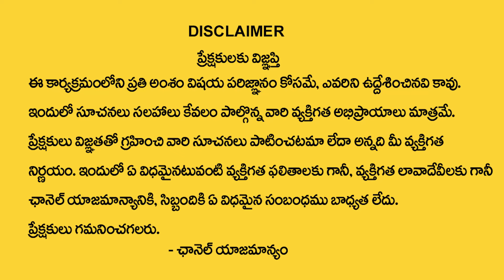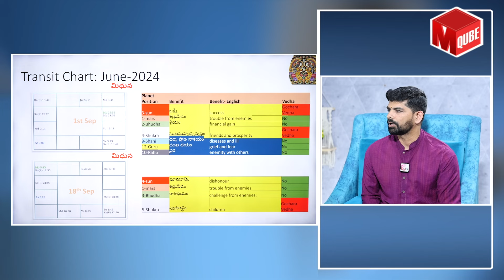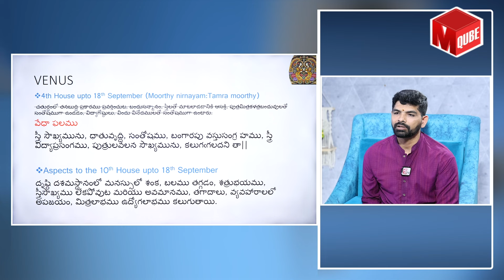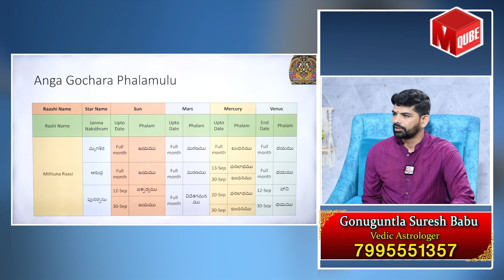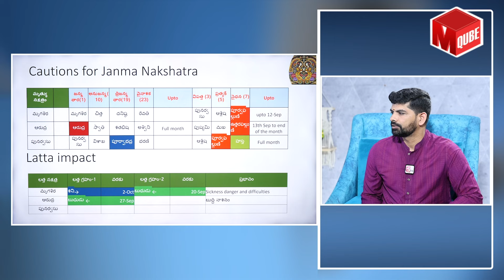Mithuna Rashi Phalalu September 2024 | September Month Horoscope 2024 | Gemini Sign | MQUBE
Watch ► Mithuna Rashi Phalalu September 2024 | September Month Horoscope 2024 | Gemini Sign | MQUBE